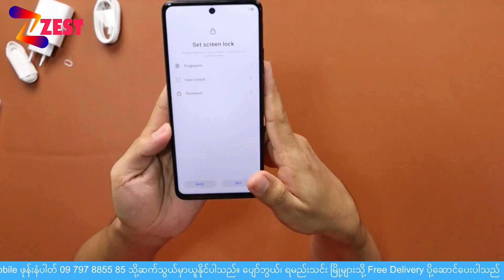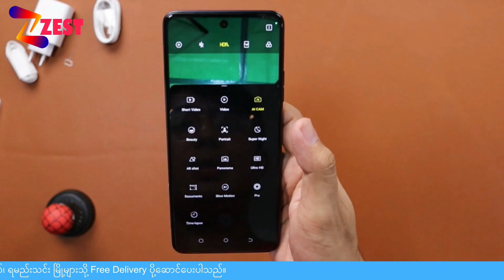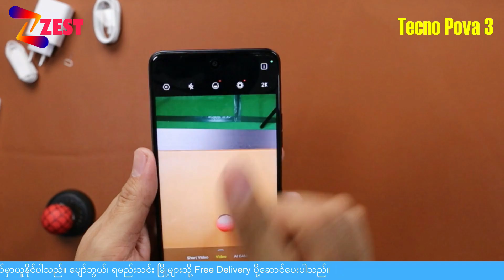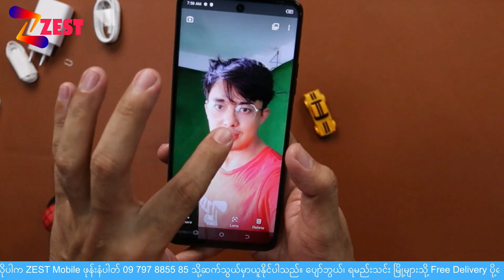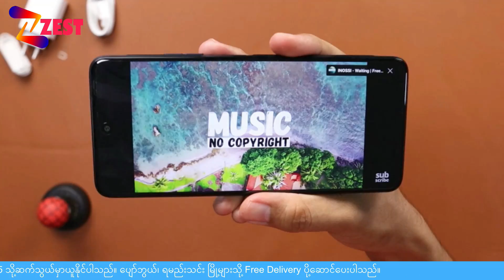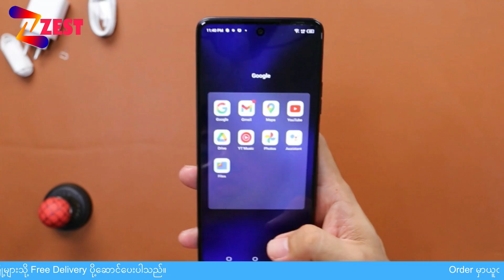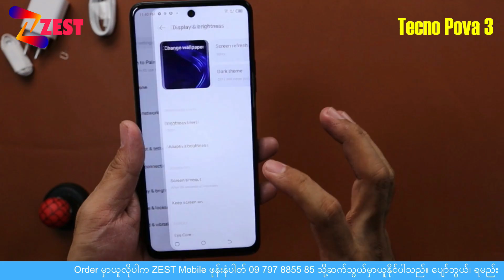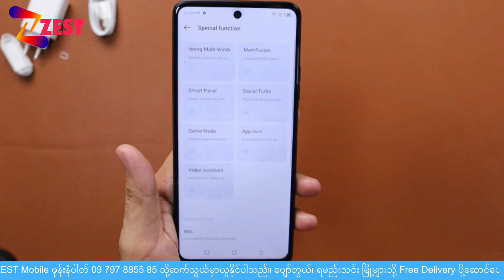Tecno POVA 3 Unboxing Video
မေးနေကြတဲ့ Tecno Pova 3 လေးကို Unboxing လုပ်ထားပေးပါတယ်။
Tecno Pova 3 (6/128GB) -389,900 Ks
ZEST Mobile
မဘ-၁၄၃၊လမ်းမတော်
တရားရုံးရှေ့၊မြင်းဘက်ရပ်ကွက်
ပျော်ဘွယ်မြို့။